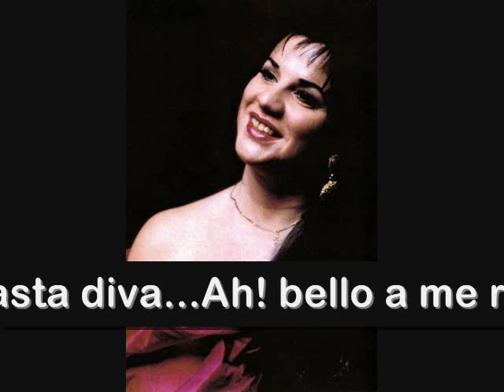Maria Dragoni-"Sedizïose voci...Casta diva...Ah! bello a me ritorna", Norma, Vincenzo Bellini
"Sedizïose voci...Casta diva...Ah! bello a me ritorna"
Norma: Maria Dragoni,
Pollione: Ignacio Encinas,
Oroveso: Riccardo Ferrari,
Adalgisa: Cristina Sogmaister,
Conductor: Angelo Campori,
Teatro A. Ponchielli di Cremona, 2000.